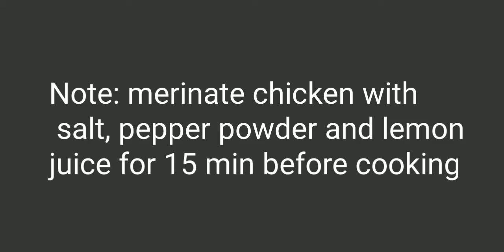chicken samusa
This is home made chicken samusa hope you will like it.
If you find there is any improvements needed in my video please write down the comments for suggestions and you can help me to improve the content. I will consider your suggestions and I will apply it to my upcoming videos.